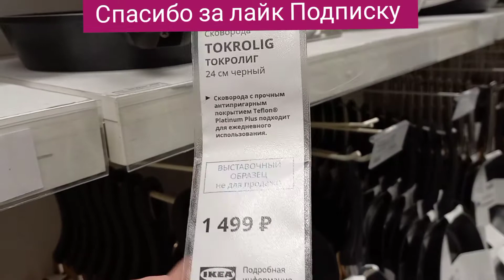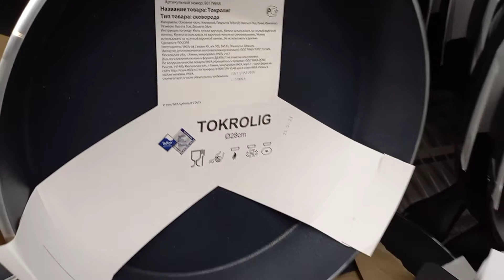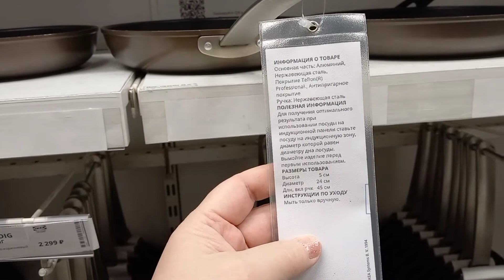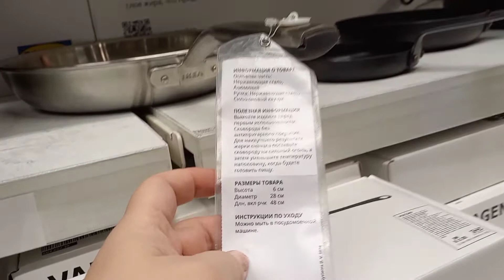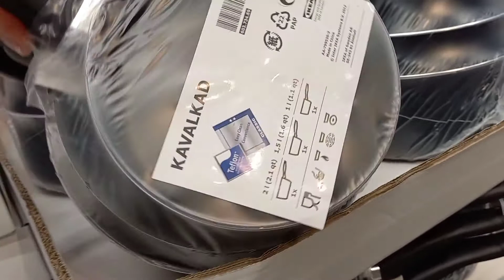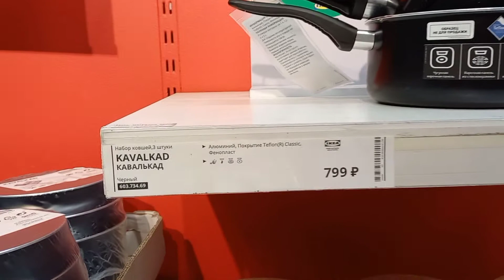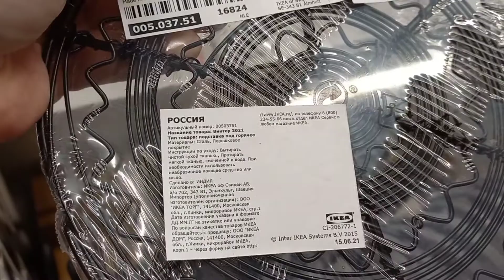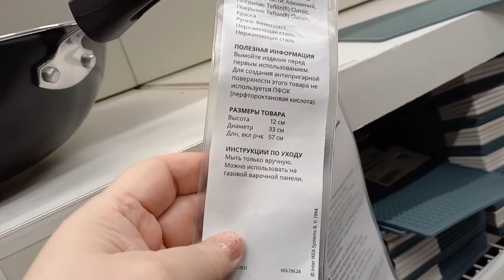ИКЕА 🐅 Срочный Выпуск Первые Новинки Ноября Посуда 🍳 Обзор Полочек 🔥 Горы Новинок Для Дома и Кухни